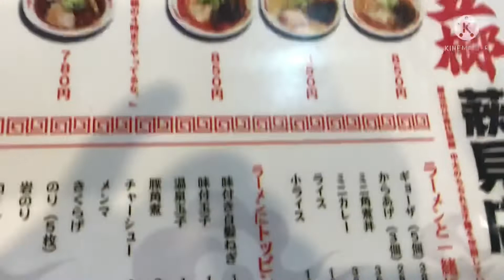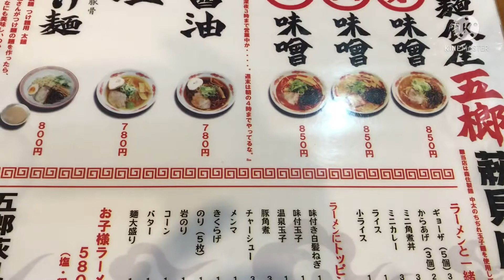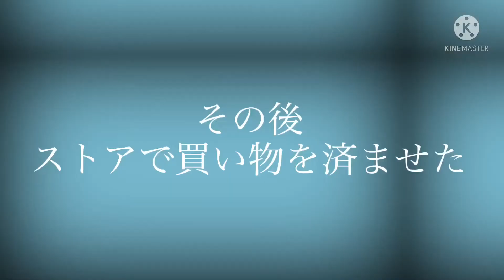【稚内】 麺飯屋 五榔 辛味噌を食す！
ラーメンだけじゃない、丼、カレー、定食ありの
稚内萩見の麺飯屋　五榔へ行ってきました。
ボリュームたっぷりです。

クリエイターさんがつきました！

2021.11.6全道バンドバトル　MADNESS
エンターテイメント賞受賞

2021.3  新曲2曲が各全世界音楽サイトにリリース配信！
◾︎Tactics MADNESS
◾︎水月人  MADNESS

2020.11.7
2度目スタジオレスト無観客生配信LIVE
MADNESS

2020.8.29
MADNESS
帯広スタジオレスト
無観客生配信LIVE！

アップルミュージック、Amazonミュージック、LINEミュージック、各音楽サイトでも世界配信されています。
検索で↓のように♪
【MADNESS Yozakura】
【MADNESS Kokusin】